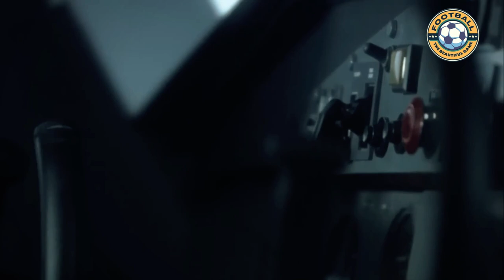Tragedy to Triumph: The Busby Babes & Manchester United's Eternal Legacy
Dive into the thrilling world of European football as we recount the iconic Champions League encounters between two of the sport's giants - Manchester United and Bayern Munich. From the legendary 1999 final at Camp Nou to their recent group stage duels, this video captures the essence of rivalry and respect shared by the Reds. As we gear up for another electrifying matchup, we take a moment to remember the Busby Babes, the golden generation of Manchester United whose dreams were tragically cut short in the Munich air disaster of 1958.

Their legacy lives on, inspiring generations and reminding us of the indomitable spirit of football. We explore the poignant history of the Busby Babes, their rise under Matt Busby's vision, their promise of European domination, and the heartbreak that united the world of football in grief and respect. Join us in paying homage to the legends who left the pitch too soon but never the hearts of the fans.

As we witness current stars like Harry Kane take on the mantle, their performances do more than just contest for silverware; they echo the dreams and aspirations of those who played before them. This year's Manchester-Munich matches are more than just games; they are a testament to the undying spirit of the beautiful game, a respectful nod to history, and a glimpse into the future as Erik Ten Hag and Harry Kane forge their paths in this ever-evolving saga of football.